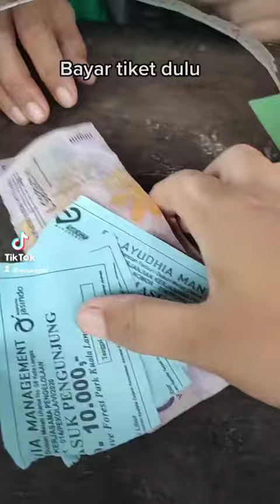keseruan dek Gibran ke taman manggrove